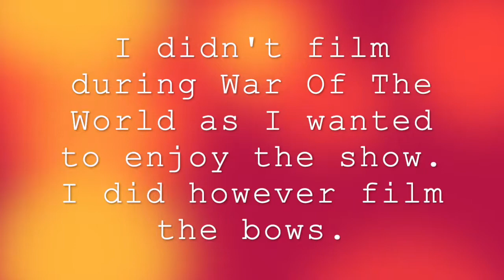Chrismas Shopping and visiters from Mars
Join Me as i brave the crowds for some Christmas gift shopping. Go on a hunt for something to wear to my Christmas party. Then take on some martians from Mars.